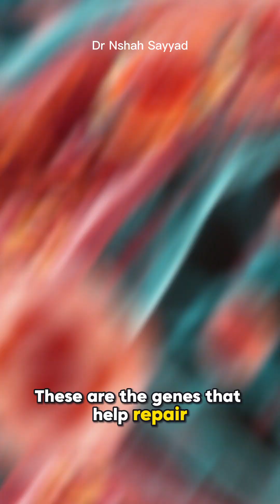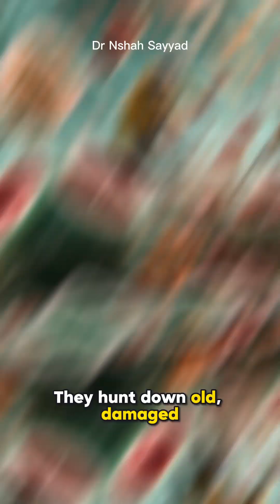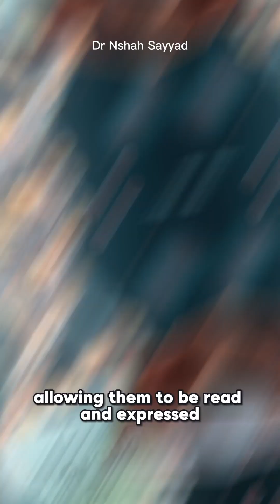**🥇 Turn ON Your Longevity Genes: Epigenetics, Autophagy, & The DNA Secret to Aging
Are your genes your destiny? Think again. The latest science of Epigenetics reveals you are not just a player in the game of life—you are the dealer. You have the power to influence which genes are "read" and which ones are "ignored," and this is the secret to unlocking a longer, healthier life.
In this powerful video, we break down the incredible science behind gene regulation and how you can actively promote your DNA health.
What You Will Learn:
The "Librarian" Analogy: Understand how Epigenetics controls your gene expression without rewriting your DNA.
Activating Longevity Genes: Discover your body's "good genes" (pro-longevity genes) and the simple steps to switch them ON.
The Power of Autophagy: Dive deep into your body's cellular recycling program. Find out why this cleanup process is the most profound epigenetic trigger you have.
Silence Pro-Aging Genes: Learn how autophagy helps scrub away the chemical tags that accelerate aging and disease risk.
Daily Habits as DNA Instructions: We discuss the lifestyle choices (fasting, diet, exercise) that send powerful instructions to your DNA to increase healthspan and lifespan.
Your daily choices are signals. By practicing things like intermittent fasting and nutrient-dense eating, you are giving your DNA the instructions to activate your "A-team" repair crew.
Stop letting your genes dictate your future. Start dealing your own cards!